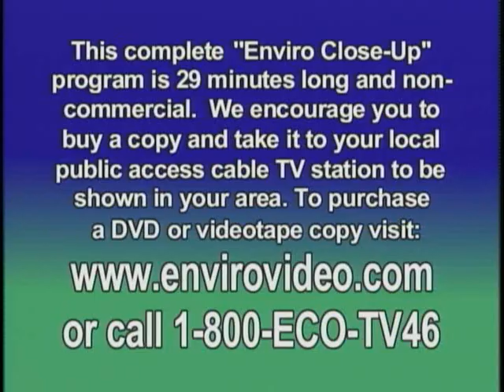Solar Electricity - ECU #127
Solar energy author Steven J. Strong, president of Solar Design Associates, which develops solar-powered residential and industrial buildings throughout the U.S., explains how solar photovoltaic systems work and the great recent advances made in gathering power from the sun.